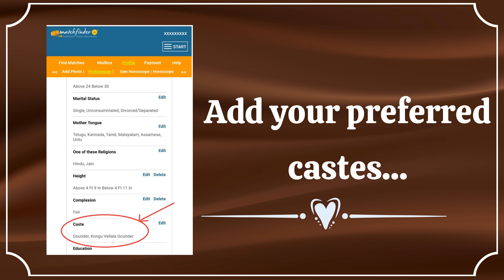Pondicherry Brides and Grooms | Pondicherry Matrimony